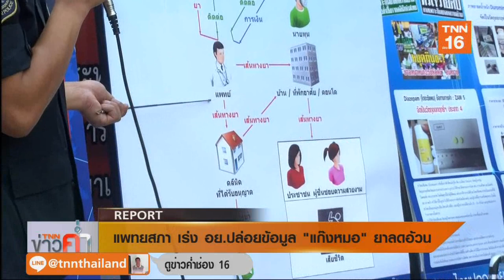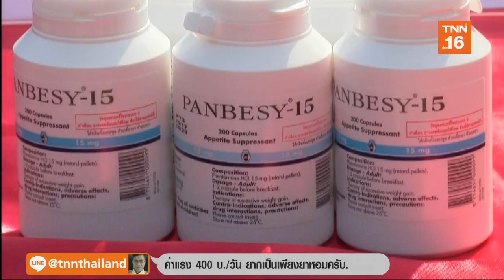แพทยสภา เร่ง อย.ปล่อยข้อมูล 'แก๊งหมอ' ยาลดอ้วน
แพทยสภา เร่ง อย.เปิดชื่อหมอเอี่ยวขบวนการเบิกยา เฟนเตอร์มีน หรือยาลดอ้วนออกขายนอกระบบ เพราะไม่สามารถตั้งอนุกรรมการสอบข้อเท็จจริงแพทย์ได้